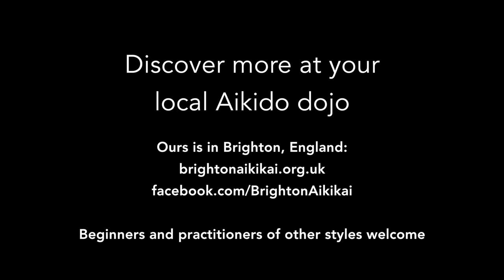Aikido: "Limit". Christian Tissier Shihan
Captions available. Christian Tissier Shihan talks about finding and exploiting the "limit" of our structure and balance. Filmed at the Dartford Olympic Judo Club in 2012.